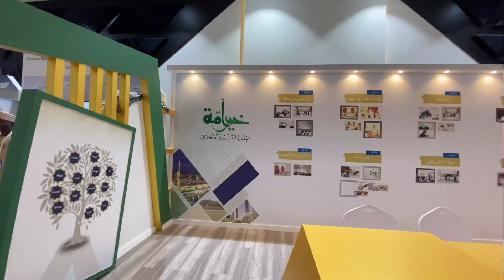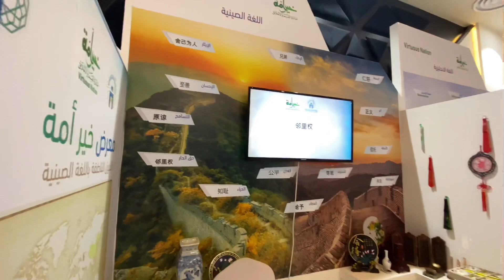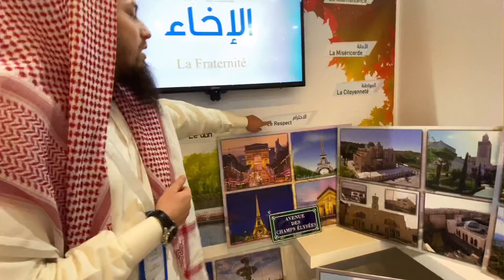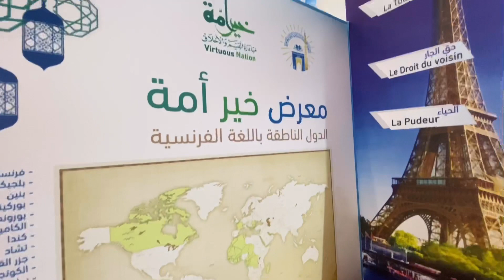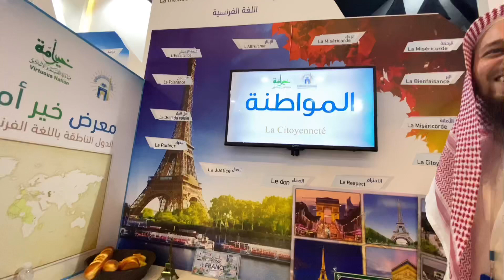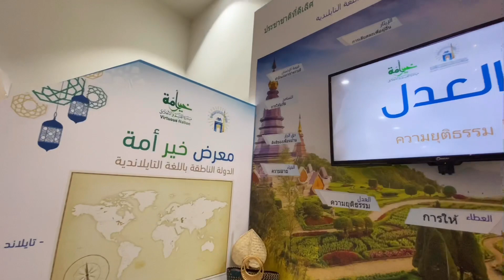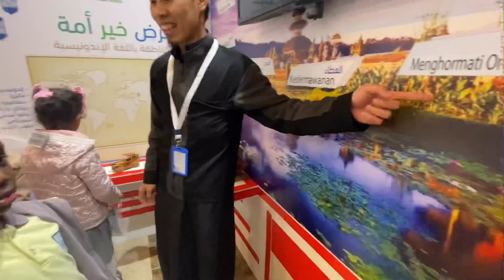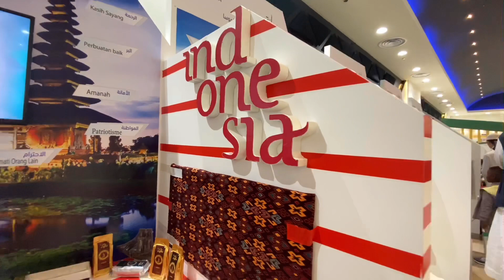PAMERAN BAHASA DAN BUDAYA DI KAMPUS UNIVERSITAS ISLAM MADINAH | KHAIR UMMAH FAIR 2020 | معرض خير أمة